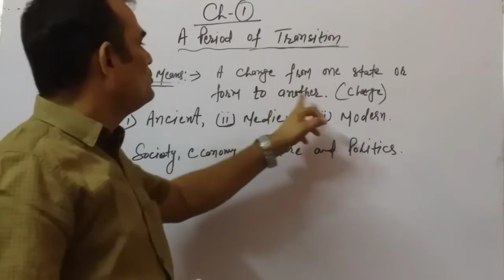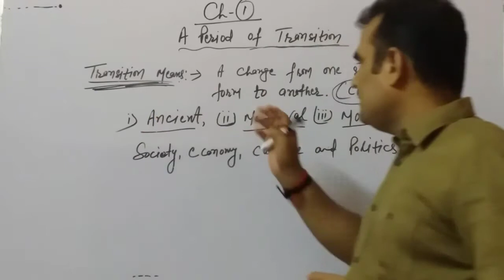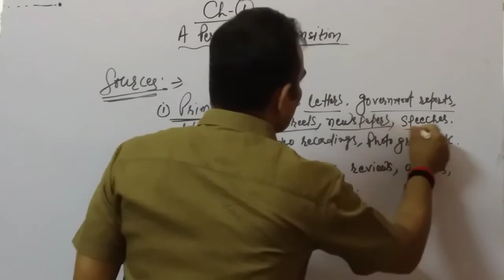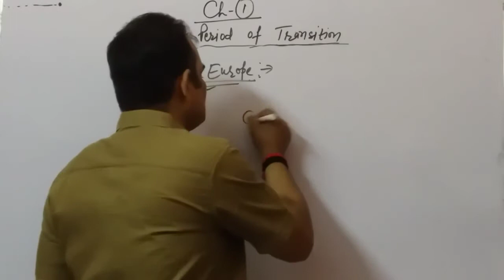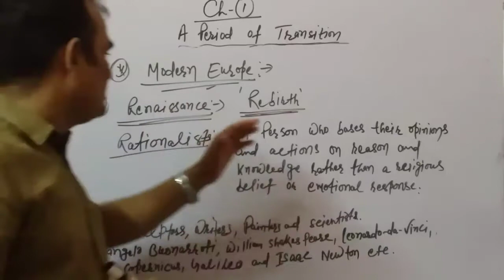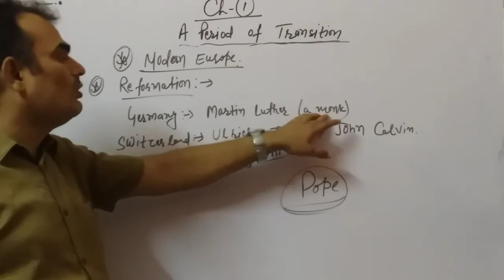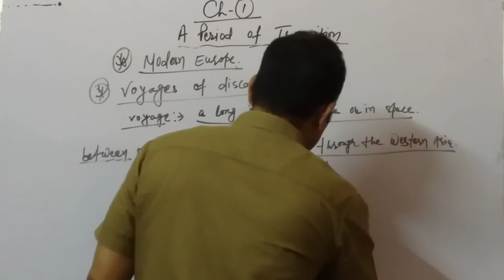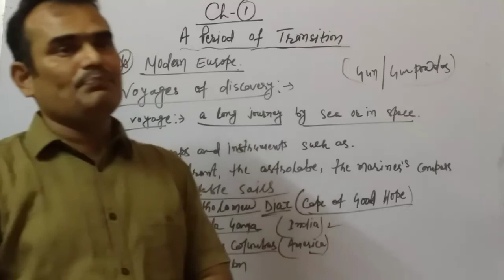A Period Of Transition.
This is the video about ch 1"A Period Of Transition" for class 8.